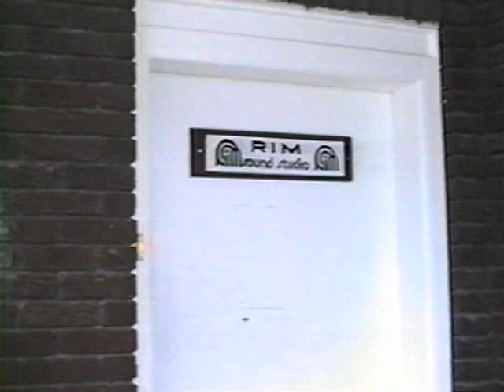MTSU Rim Sound Studio commercial with Eleven59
Middle Tennessee State University RIM  Recording Studio-  The Haynes House.  MTSU used to have this really great recording studio located on campus.  The university still has several recording studios located on campus, but the Haynes House is long gone.  24 Track Analog, with an analog Harrison console.   This short commercial was shot in the 80's as a student project.  Band is Eleven59.